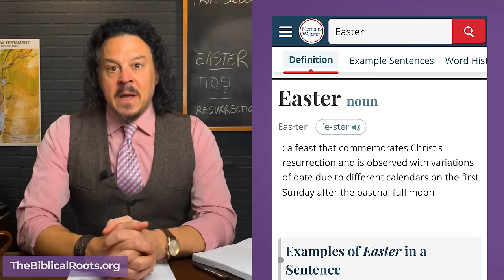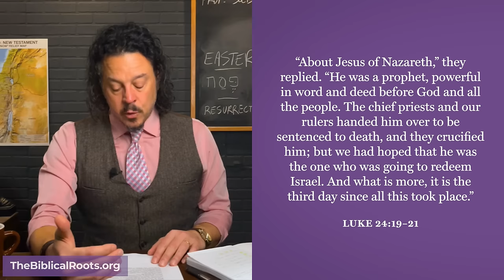Should Christians celebrate Easter? A level-headed biblical examination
There are a ton of questions out there about Easter and whether Christians should celebrate it. And here’s the thing. While there are a lot of internet myths and conspiracy theories about Easter’s pagan and historical origins (which we address in this video) there are also some legitimate concerns we need to look at. And we don’t want to throw the baby out with the bathwater. So let's take a level-headed, biblical look at this holiday. And this video is intended to be a helpful resource so we’re going to cover a lot of ground, from pagan myths to Constantine to whether it’s appropriate for Christians to celebrate Easter today.

CHAPTERS
00:00 Introduction
00:57 Defining our terms: What is Easter?
03:00 Easter eggs, bunnies and Christians
06:41 The nature of worship
15:54 What’s the problem with manmade holidays?
19:06 Ishtar vs. Easter
21:40 Pagan Spring Fertility Festivals
29:34 Passover, Constantine, and Nicaea
33:26 How many days in the grave?
38:44 Did Jesus rise on the Sabbath?
40:57 Wrap it up, Professor